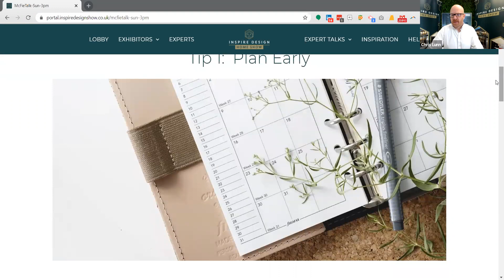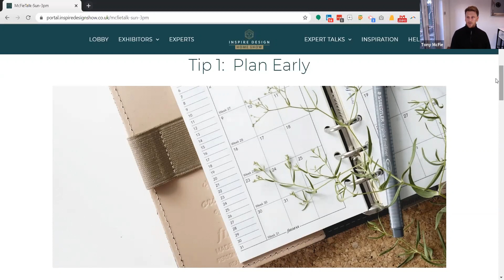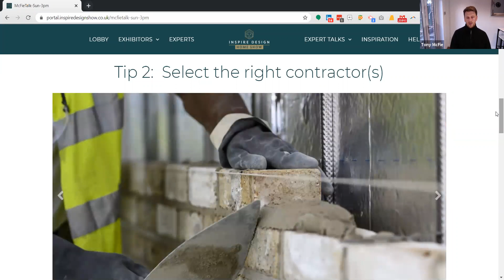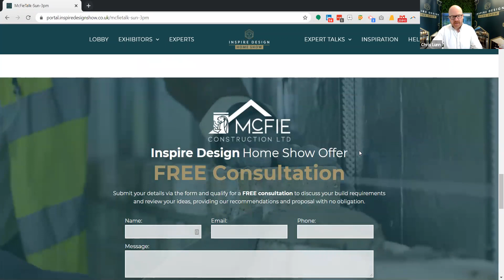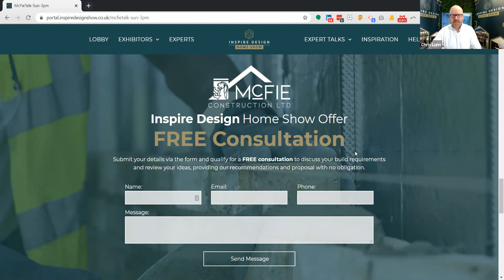Tips for Heritage & Conservation Projects by McFie Construction at Inspire Design Home Show